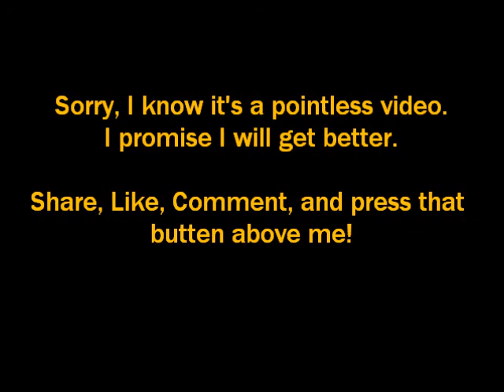Random Things #1: Too Much Information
Yeah, I'm going to make this a normal thing. I know I'm noot famous but I don't care. Every now and then I'll answer some questions and tell you some awesome things I love. If you end up on it, be proud!